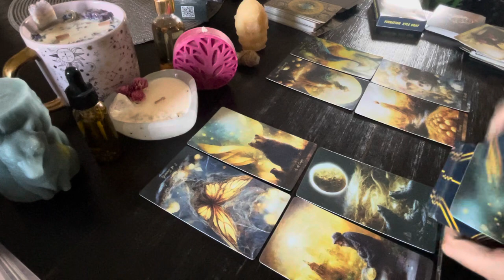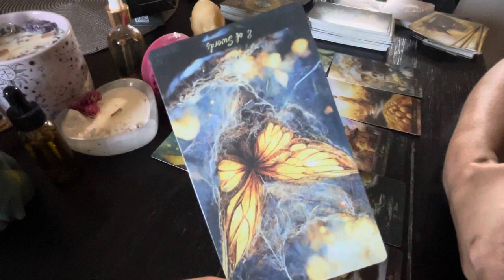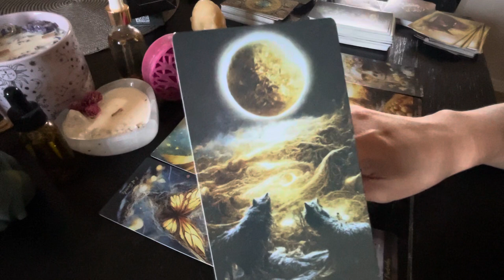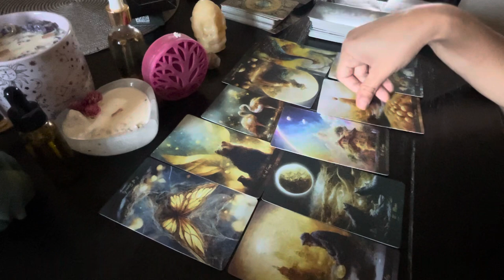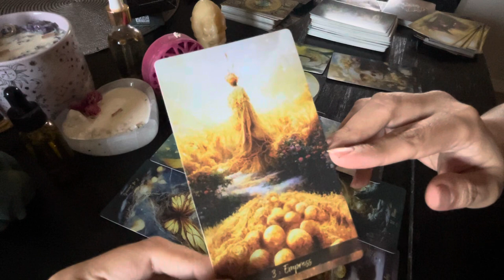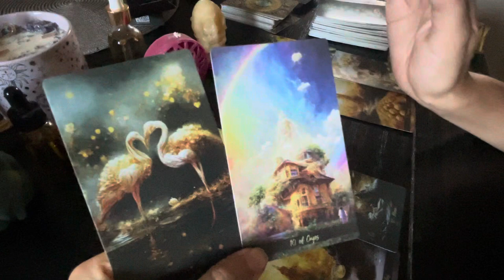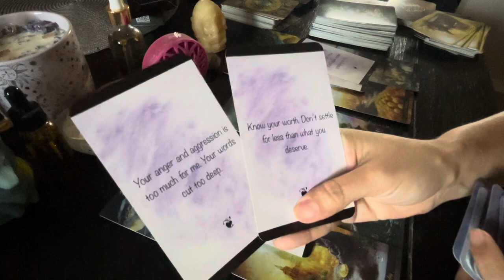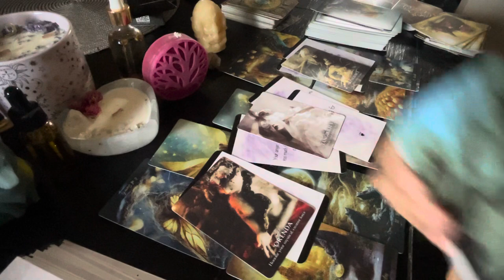VIRGO- “HOW DID WE GET THIS BAD”.. A NEW SOUL MATE IS COMING IN!- SEPT 2023- LOVE TAROT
Follow me on a personal level:
Instagram.com/ashleyybar